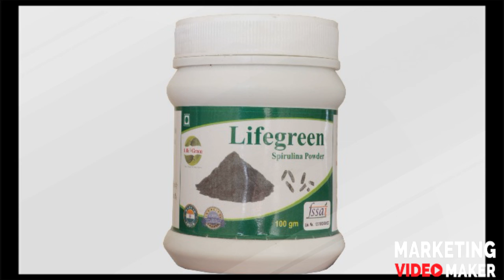Lifegreen Spirulina 100% pure, Natural immunity Booster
Ramkumar Verma spirulina farming में आपका स्वागत है स्पिरुलिना की सम्पूर्ण जानकारी हेतु आप हमारे चैनल को सब्सक्राइब कर लें, और निचे दिए गए लिंक पर सभी तरह की जानकारी के विडियो देखते रहें, आपके किसी भी प्रश्न को कॉमेंट बॉक्स में लिखें, सभी तरह की जानकारी देने की कोशिश करेंगे,
spirulina farming training
या अधिक जानकारी हेतु सम्पर्क
Ram Kumar Verma
Spirulina farming
Chandra Herbals, Nohar, district Hanumangarh 335523 Rajasthan,
WhatsApp and Call

हमारे spirulina फार्म का पता location